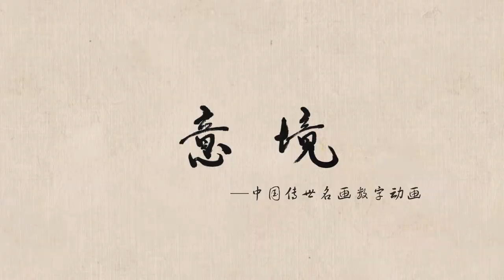🖼️ East Village (2) 东庄图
Dong Zhuang Tu (East Village), Ming Dynasty (A.D 1368 – A.D 1644), Shen Zhou
Dong Zhuang Tu (East Village) is an album of Chinese paintings created by Shen Zhou, the founder of the Wumen School of Painting and one of the "Four Ming Schools". The album was originally 24 pictures and 21 pictures are in existence. It is now in the collection of Nanjing Museum.
Dong Zhuang Tu (East Village) was painted by Shen Zhou for his friend Wu Kuan’s private garden, Dong Zhuang. This artwork is in folio format. Water has been used as an important element, where the fine pen marks are exquisite and the thick pen marks are expressive. The geographical location and the garden features implicitly and powerfully express the quiet, elegant and handsome garden charm. In the use of color, Shen Zhou's successfully created and achieved excellent color performance by blending clear water color with heavy ink color and light crimson color.